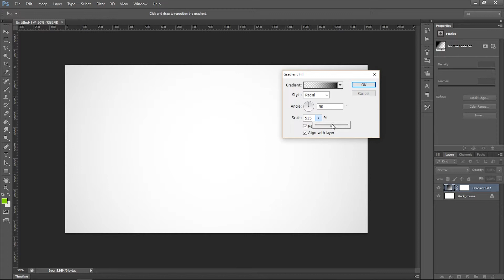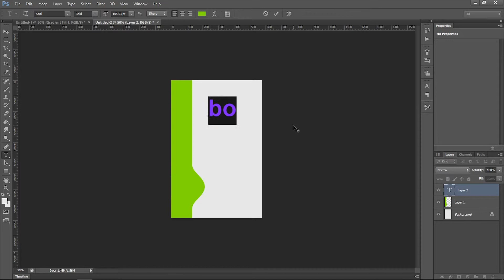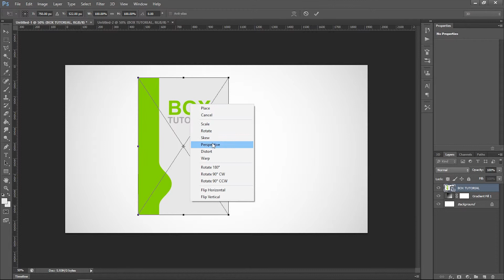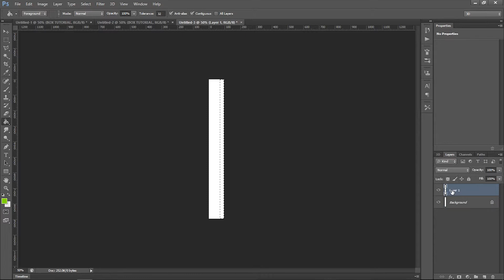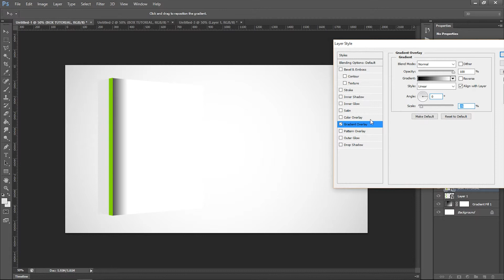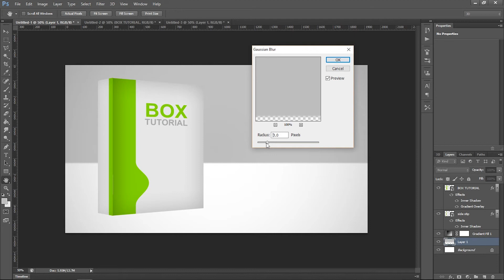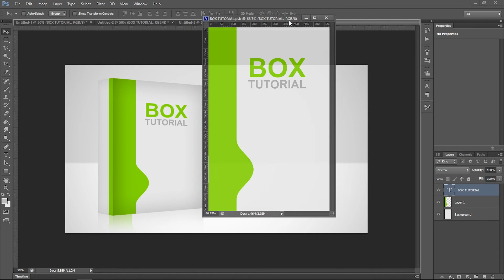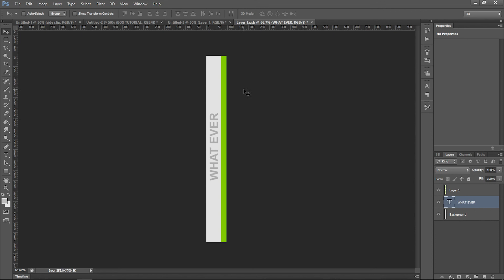BOX MOCKUP TUTORIAL | IGNITE PRODUCTION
How To Make A Professional Logo Step By Step You Can Easily Learn It. By Seeing This Tutorial That's It. Go Head And Watch The Video. :) BOOK MOCKUP